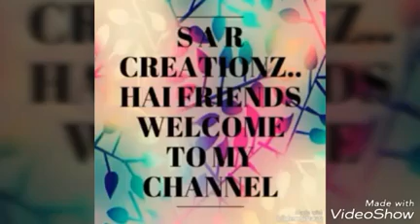BBC World News Hardtalk Conservative MP and Brexit Supporter Peter Bone Speaking.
(SAR77a)